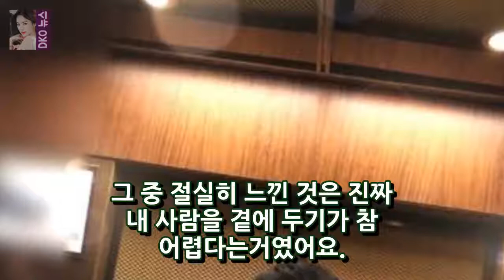Geo 최수술 나는 분명히 기쁘다 ...(프로) - 방대한 이름 사실 Geo and Choi Ye-sul / image = Geo Instagram 조직 MBL DKO 뉴스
Geo and Choi Ye Sul / 사진 = Geo Instagram 비즈니스 기업인 최지선 (24)과 그의 신봉자에 대해 잘 알고있는 싱어 지오 (31 세 정병희 자원으로 출생). 지오 (Geo)는 오후 오후 SNS에 확장 된 텍스트를 올리고 최열설에 대한 신념을 관찰했다. 나는 이제 2927099c7129e5e67b031f9eb65b6349 인식을 수집하거나 내가 좋아하는 것을 성취 할 수 없었지만 2007 년에 데뷔 한 것을 고려할 때 10 년 넘게 예술 작품을 많이 해왔다고 Geo는 말했다. 나는 사람들이 함께 할 수 있도록 사실상 수정했다고 느꼈다.
아오이 소라 (Aoi SORA) 대륙에 대한 충격 언급 된 언급 YAMAGUCHI - 아오이 소라 (Aoi Sora)는 100 년 빈티지일지도 모르는 기록을  DKO 뉴스:
7 방신해 경서 X 두경수 초등부 제출자 ... 강원 가시 OSEN = 지민 기자] 영화 7 방 DKO 뉴스:
SBS 김성준 앵커는 정령영 후보가이 상을 받았다는 사실을 비판하고 배우의 유아 DKO 뉴스:
[밤 TV보기] 충화 식당이 닫힙니다. 10000 점의 과잉 만족- 영화 배우 통계 사진 = 충화 식당쇼 화면 캡처 충화 식당은 6 일 동안 산업체를 DKO 뉴스:
[차 한 잔 마시자] 신현수 나의 삶의 황금조와의 사랑 유명한 인물 정보 배우 신 현수 / DKO 뉴스: